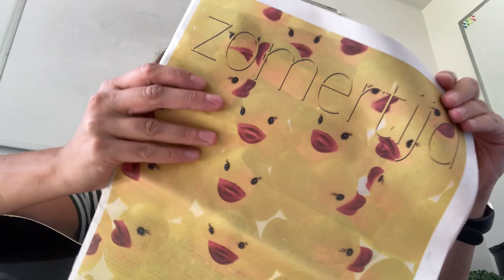Krantendans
Kranten klaar, pas op de scheuren en heel veel plezier!